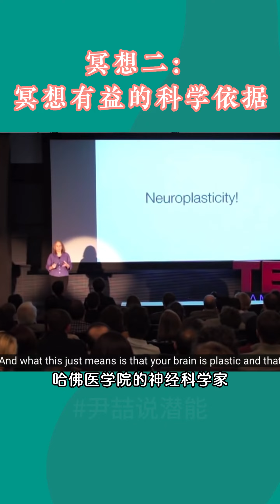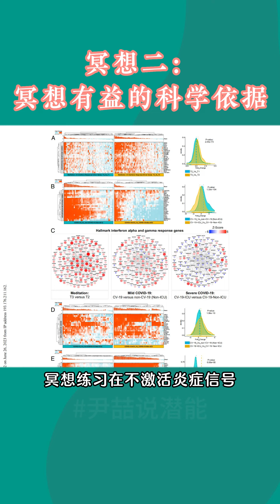冥想二：有什么针对冥想的科学依据？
以青少年潜能开发、ESP功能训练、右脑开发、全脑开发、照相记忆训练、快速阅读训练等为基础，布道第三只眼开发、丹道气功、灵性修行。openyourthirdeye